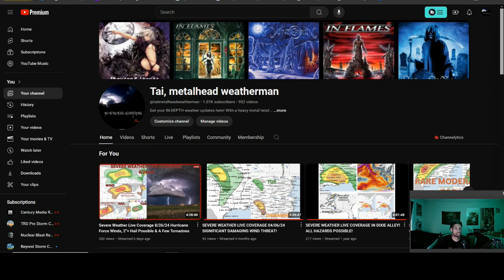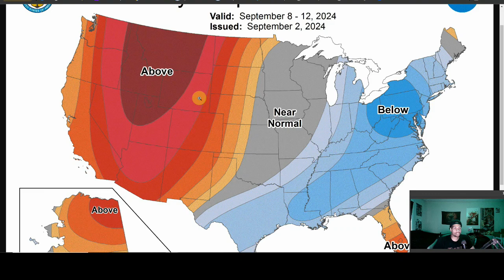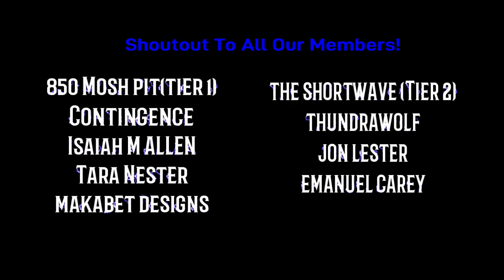MAJOR COOLDOWN INCOMING! Major Pattern Flips To Start Out The Month!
September is starting out with a bang on the temperature side of things! A big dose of fall is coming with this major cooldown. There are also further indicators that show a turbulent month with major pattern flips ahead.